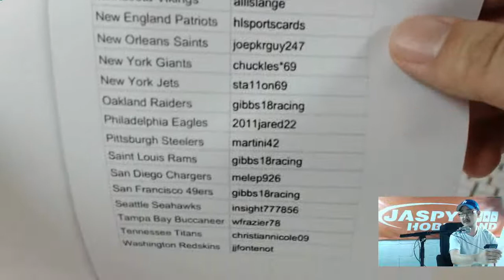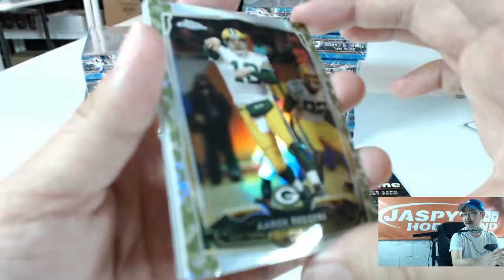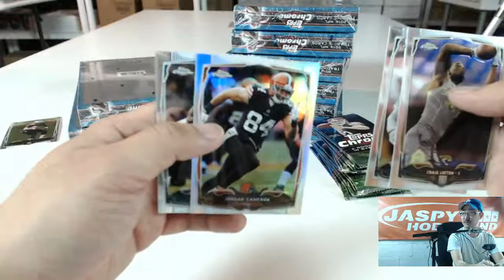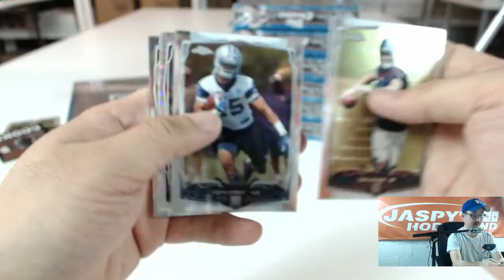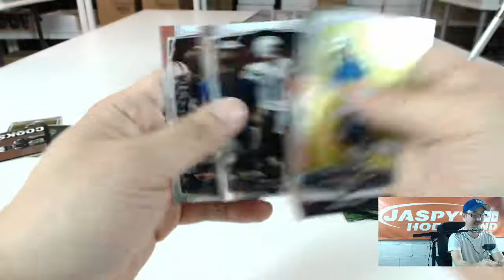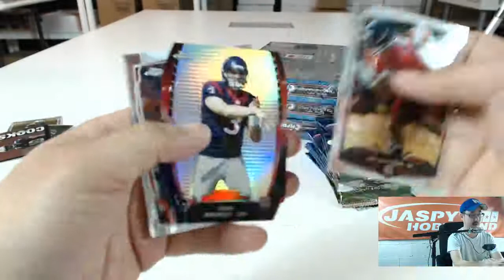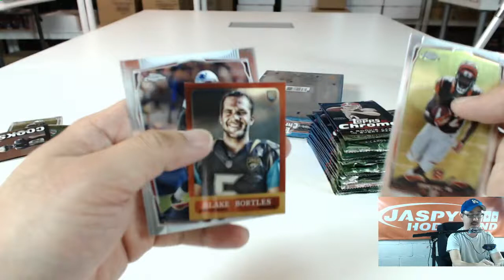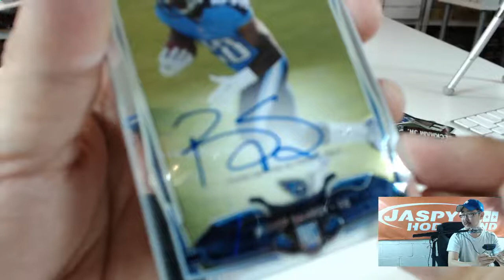2014 Topps Chrome Football 12-Box Case Break #14